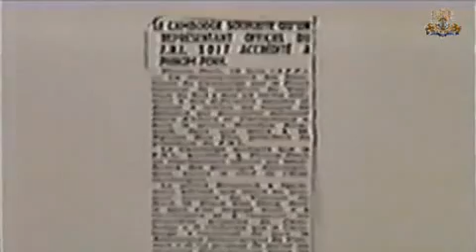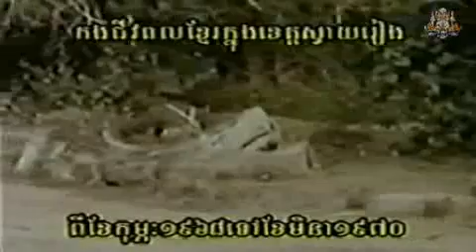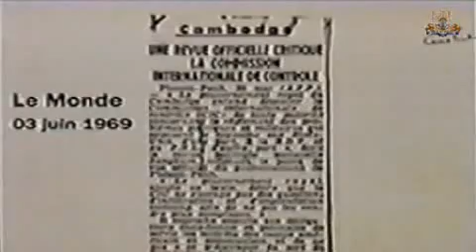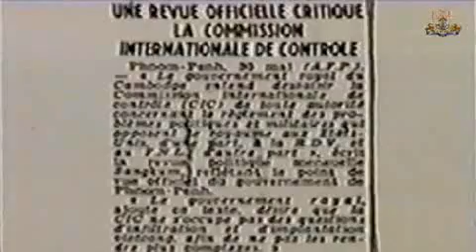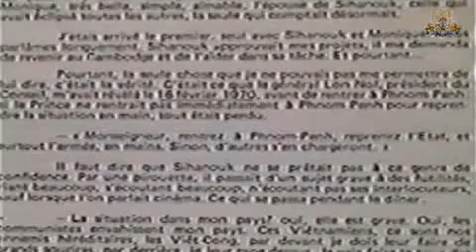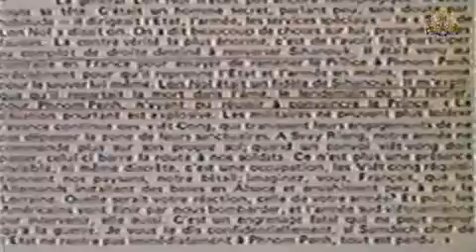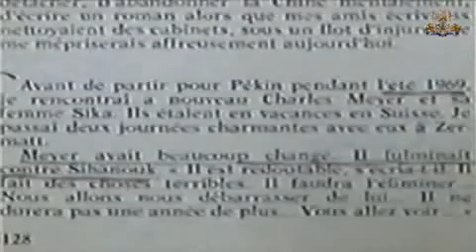Cambodia: GAMES OF DEATH OF SIHANOUK AGAINST YUON (2of7)[KH]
Sihanouk had no other choices but to join with Vietcong in comrade-at-arm again. As a Chinese proverb goes: If [you] don't go into cavity of the tiger, how can [you] capture its cub?  He really wanted all Vietcong/Yuon leaders to show up all their dirty demonic tricky aims/plans whatever they secretly had hidden in their heads. But he's got "Good Blessing" from his best friends "Chinese" and North Korean as his guarantors and protectors. Without these protectors and guarantors, his fate would have been like Laotian royal families who were disappeared forever under Hanoi domination and colonialists since 1975. Look at Laos, which has only name of Laos in appearance on the international level, but in reality, inside of it has been completely the slave and secret-brutal rule of Yuon Vietcong oppressors.

Saloth Sar knew that the army of Lon Nol could not hold head with the Vietnamese. It also suspected (even if it had not been informed) that the Vietnamese at all did not intend to give again in Sihanouk a real capacity when the war would be finished. While waiting, Sar estimated however that the presence of Sihanouk to the head of a plain face and anti-American would ensure the Communists an international support.

The model of these diverting arrangements - Elizabeth Becker A extremely precisely qualified "room of the mirrors" - was the national Face of release of Vietnam of the South, whose socialist program and the bonds with Vietnam of North were hidden with the Vietnamese opinion and even with certain active members of the FNL him even. Sihanouk, always well in safety in Peking, where it lived surrounded courtiers and parasites, was since the departure only one symbol, although it affirmed vigorously (and was undoubtedly convinced) that the majority of the Khmers liked it and that it would play a significant role when the war would be finished. Its Chinese guards, in particular Zhou Enlai, granted an enthusiastic support to him, and the publications of the national plain Face, printed in China at the expenses of Peking, gave the impression that the units of guerrilla of Kampuchea fought for him.

Sihanouk, who has never been known to give up easily, immediately began a crusade to regain his country. Sihanouk believed that "What was good for Sihanouk, would be good for Cambodia." He created the resistance/maquis known as the National United Front for Kampuchea (FUNK) soon after his overthrow. FUNK was a coalition of communists and royalists. For the next five years, Cambodia was mired in wars on several fronts, both internally and externally.

The FUNK joined Vietnamese and Laotian communists on the "single battlefield" to struggle against "U.S. imperialism" under the banner of the United Front of the Three Indochinese People (UFTIP). Militarily, this entailed combined military operations—that is, guerrilla, conventional or proxy military action as was expedient and/or possible conducted from "liberated" areas of the country.

These "liberated" areas grew as it became clear that America would pursue a "retreat with honour" policy with respect to South Vietnam.